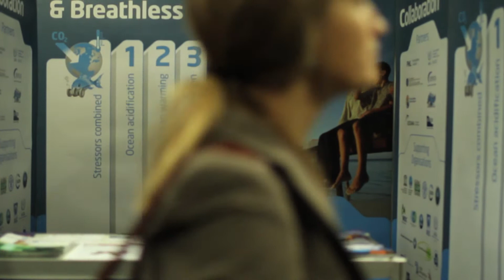COP 19: Who Cares?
We travel the halls at COP 19 in Warsaw, Poland to see whether people care about the oceans.